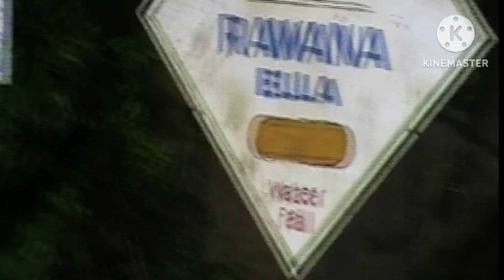Srilanka tourist places| Ramayana sites in Srilanka| Ravana waterfalls| Ella